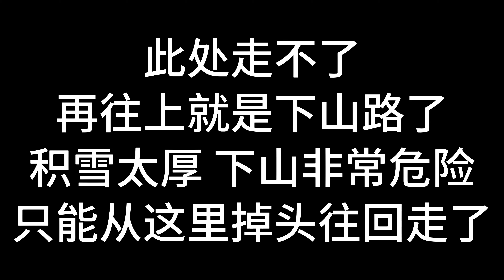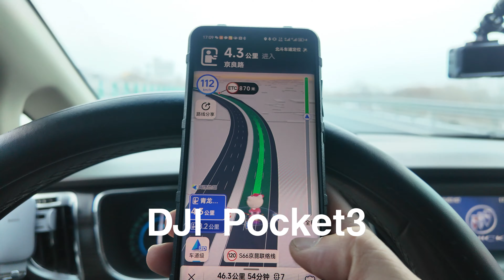当大疆action3运动相机变成行车记录仪，摄友单人单车大雪中从山西开车回北京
摄友单人单车大雪中从山西开车回北京
全程大雪纷飞，多台设备全程记录回北京过程